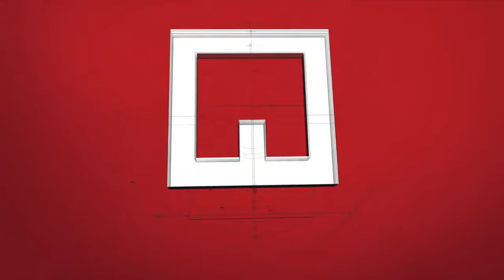Virtual Viewing - Spindle Lane, Dickens Heath, B90 1RP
A conveniently located spacious three storey family home close to local amenities in Dickens Heath. Offering accommodation comprising an entrance hallway, downstairs W.C, lounge, open plan kitchen/diner, two double bedrooms both with en-suite, two further spacious bedrooms, family bathroom, garage en bloc, pleasant gardens and no upward chain.